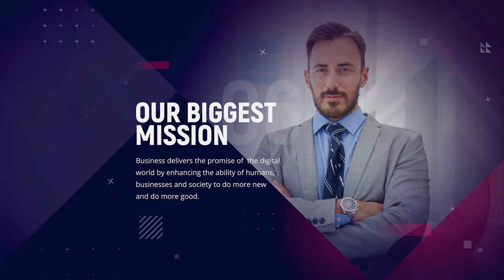Elegant Corporate Promo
Elegant Corporate Promo is an ultramodern and stylish After Effects template with a unique design and creatively animated form layers with clean text animations.

It is very easy to use and is edited using a neat custom controller. A professional-looking entry or opening for your business slideshows, promotions, upcoming events, company broadcasts, conferences, commercials and online videos. Enjoy your business partners with this well-organized and creatively animated presentation. Plugins are not required.